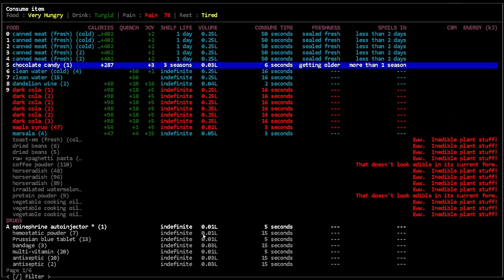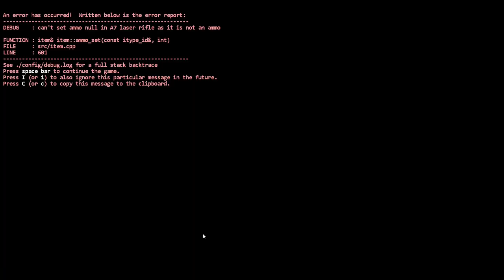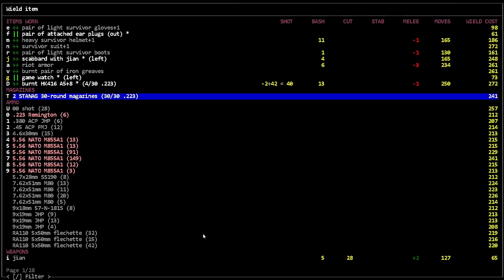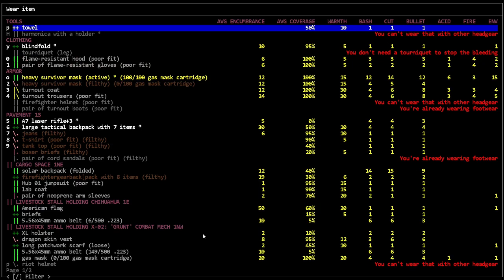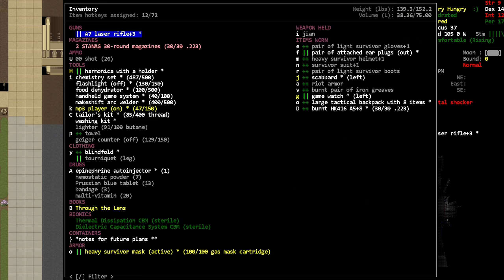Snaking over to the Doctors Office - [Nosh] Cataclysm Dark Days Ahead - Episode 175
We play some games and fight into the city looking for a doctors office.